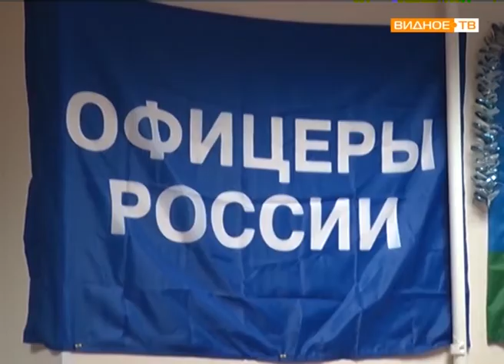"Воспитание духа" - ребята из клуба "Ратник"